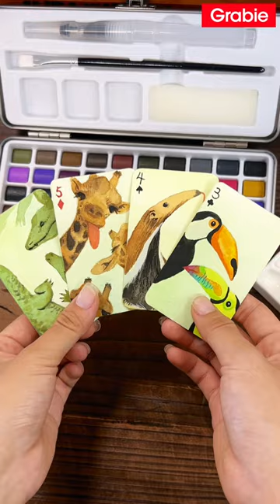Paint some adorable critters 🦒🐊🐦 - Let the wild card game begin! 🃏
Made with our:
Premium Watercolor Set Of 50 With Brush